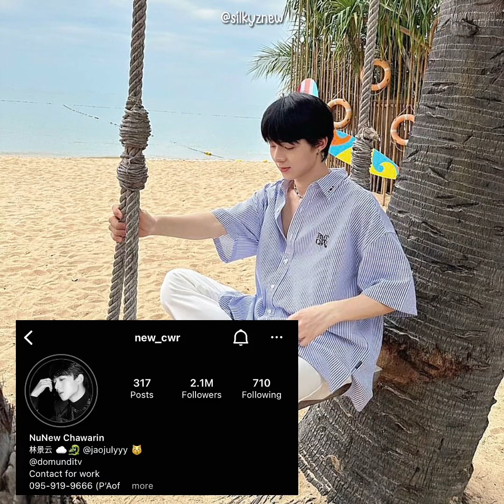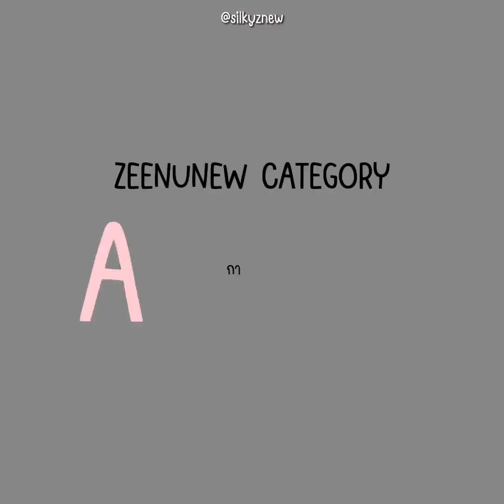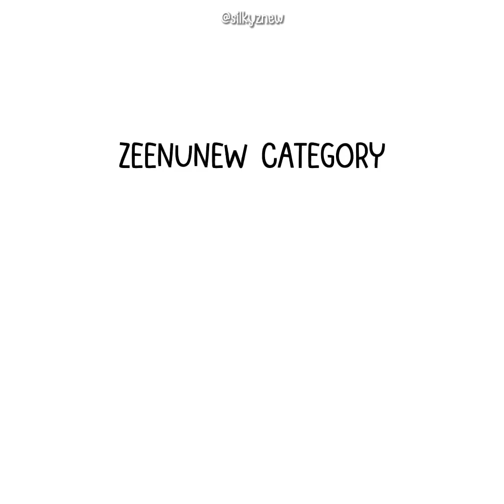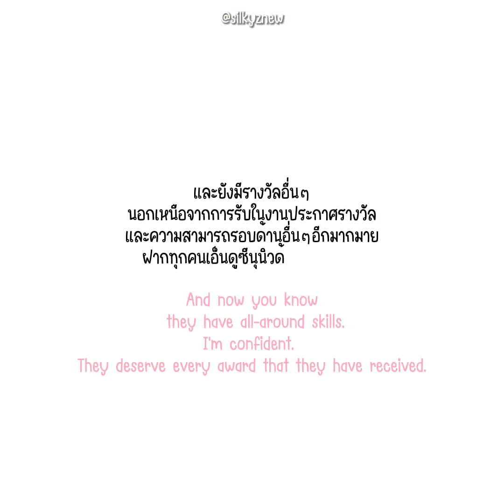ZeeNunew all around Skills😯🥺😭zeenunew